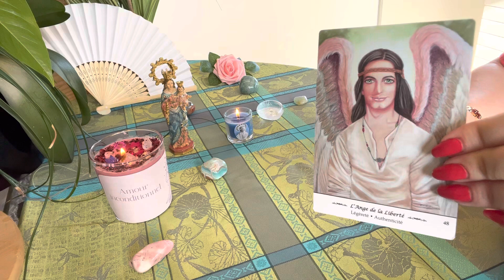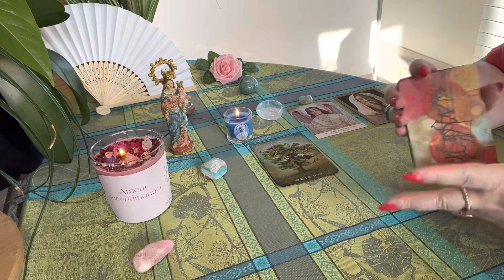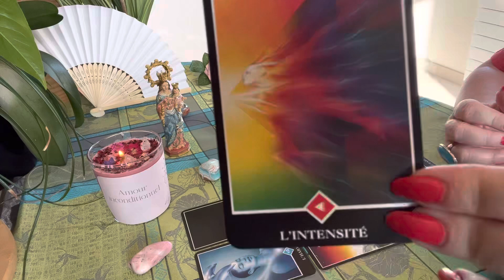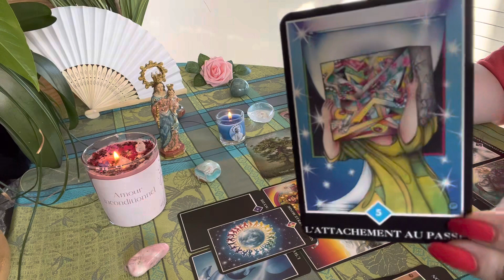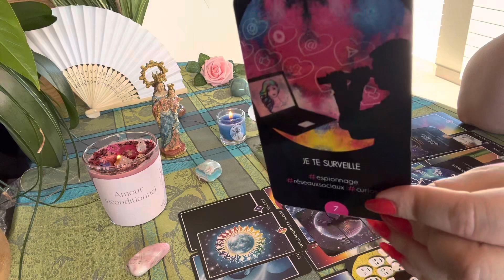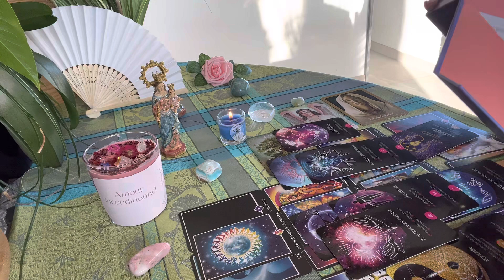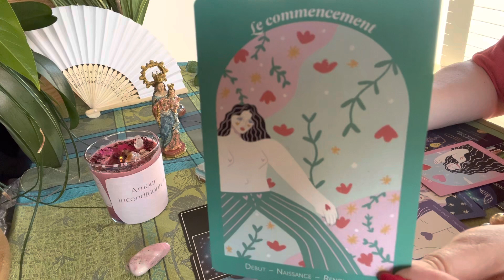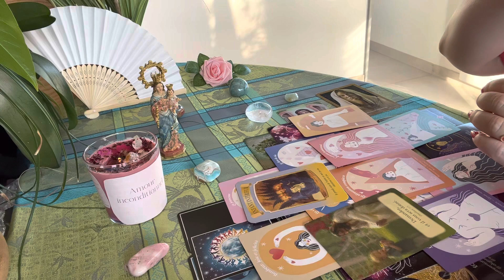Tirage sentimental intemporel ♥️💫Il vous a rejeté mais il regrette 💫♥️Portail Energétique du 08.08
Lien extension Vimeo : Tirage sentimental intemporel ♥️ Communication directe avec ton autre ♥️ 📞☎️📮📬⭐️👩🏼‍❤️‍💋‍👨🏻✨🗣

Les oracles utilisés :

- Mes oracles : ⭐️L’Etoile du Soleil ⭐️ , 🌸Invitation à l’intuition 🌸,🖤Le petit oracle d’Angel 🖤, 💖You & Me 💖, ✨⭐️La petite étoile ⭐️✨et ⭐️🪆Manouchka 🪆⭐️ ⭐️💙L’oracle Vintage Star Forever 💙⭐️ pour me les commander envoyez moi un mail
- Mademoiselle Lenormand de Gabriel Sanchez
- Osho zen tarot
- L’oracle du langage amoureux de Géraldine Garance
- Pour les petits bols 🥣 tibétains des 7 Chakras contactez Oscar sur Instagram

Merci beaucoup 🙏🏻

Angel ✨⭐️

BP 70030
78772 MAGNY LES HAMEAUX CEDEX

Nouveau 🚨
Compte TikTok